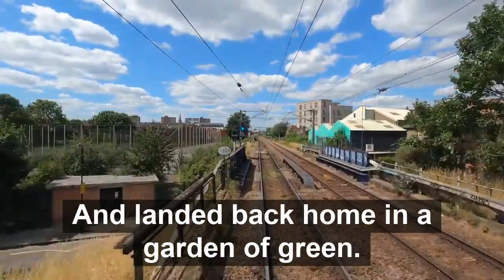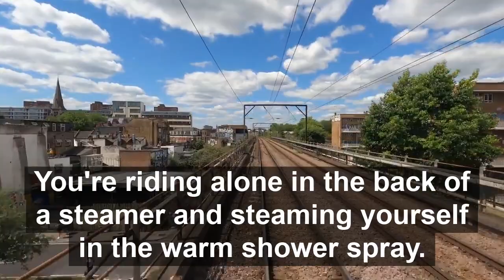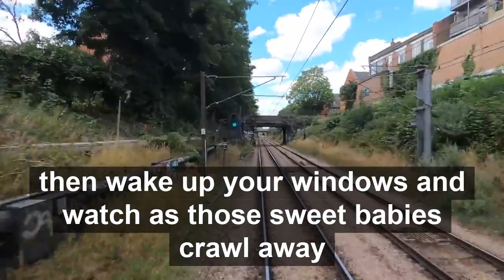Engine by Neutral Milk Hotel (lyric video)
A lyric video of the song Engine by Neutral Milk Hotel (live at Jittery Joe's version)